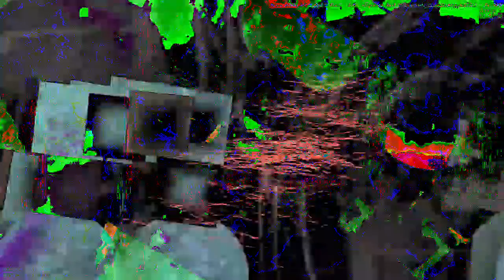[EPILEPSY WARNING] Movie 23 01 04 20h35m09s *Photosensitivity Warning*